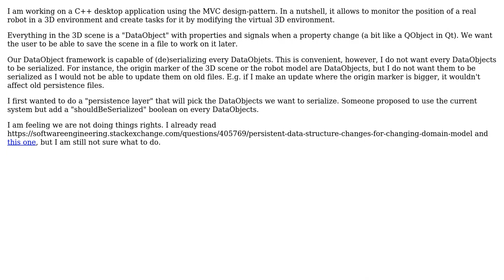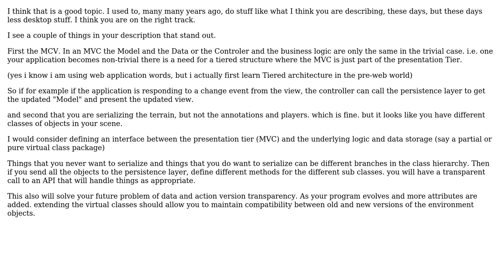Software Engineering: Architecture of a desktop application persistence model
With thanks & praise to God, and with thanks to the many people who have made this project possible! You are responsible for your own actions.